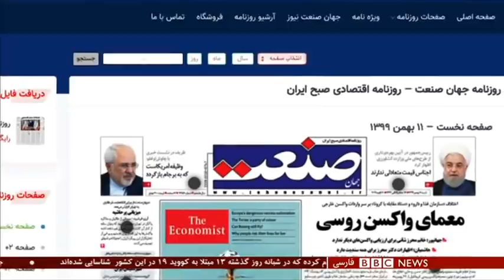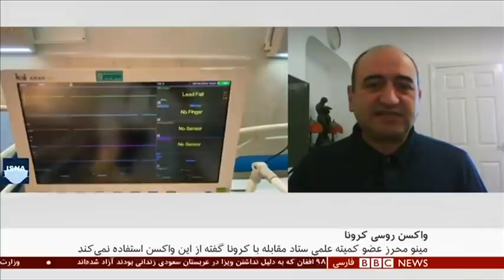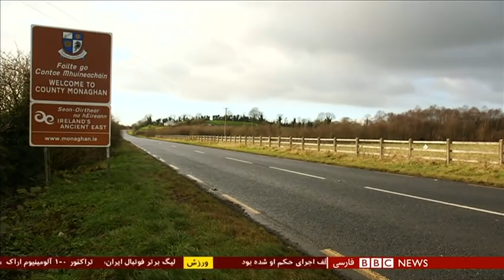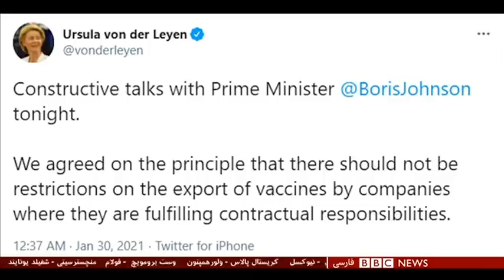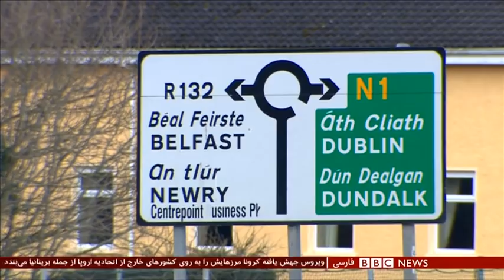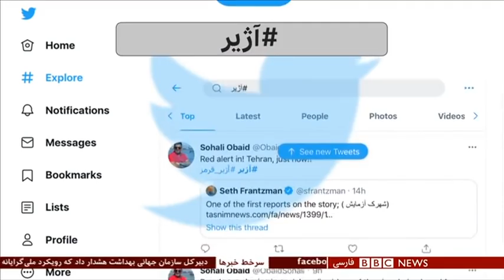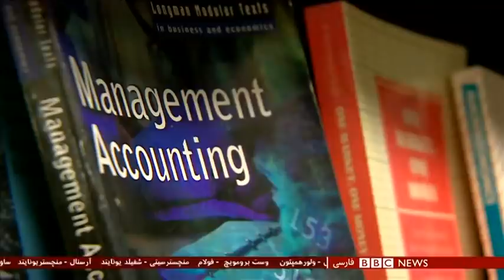اخبار ساعت شش عصر- شنبه ۱۱ بهمن